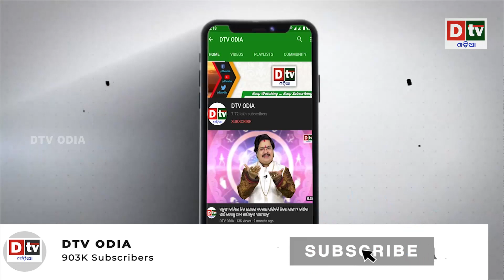ତୁର୍କୀର ବିକଳ ଅବସ୍ଥା ନା ଘରର ନା ଘାଟର | Odia news live updates